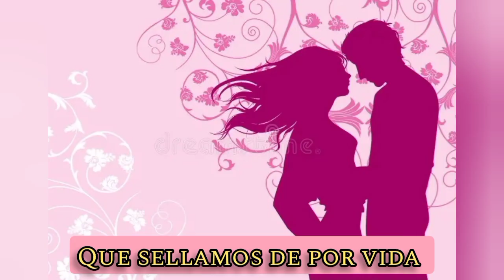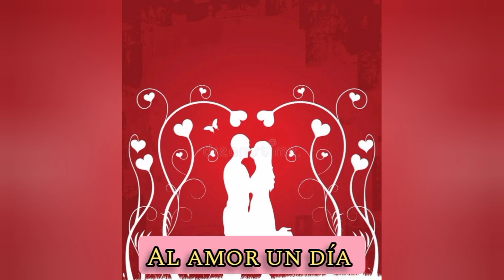VOY, POEMA DE AMOR PARA EL DÍA DE LOS ENAMORADOS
VOY, ES UN POEMA DE AMOR PARA COMPARTIR CON ESA PERSONA QUE ES ÚNICA Y ESPECIAL PARA TÍ.
A CONTINUACIÓN LES DEJO CON LOS CREDITOS DE ESTE VIDEO.
VOY, POEMA ESCRITO POR RAÚL PONCE.
IDEA POR RAÚL PONCE.
LOCUCION, GUIÓN Y EDICION POR RAÚL PONCE.
IMÁGENES DE BÚSQUEDA DE IMÁGENES DE GOOGLE Y YOUTUBE.
FELÍZ DÍA DEL AMOR Y LA AMISTAD PARA TODOS.